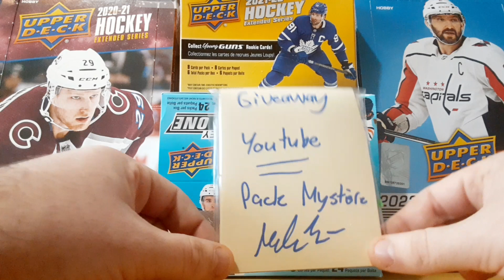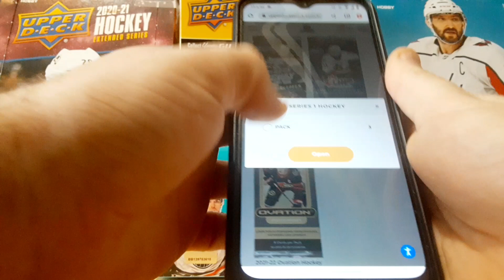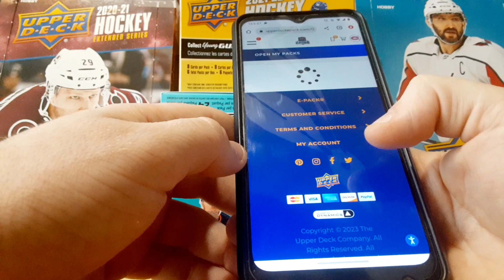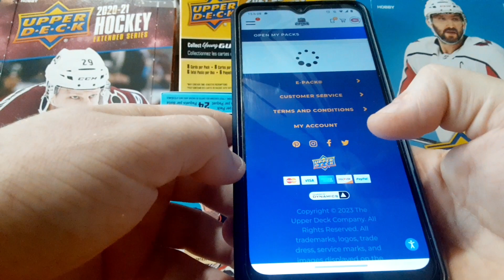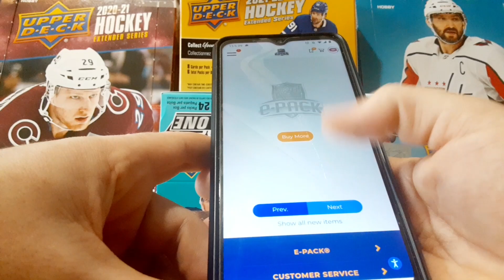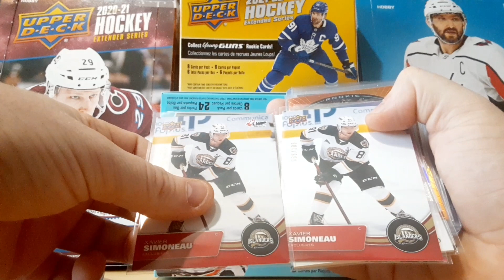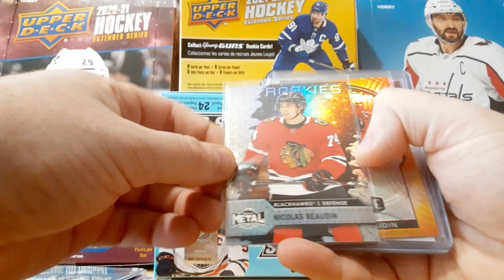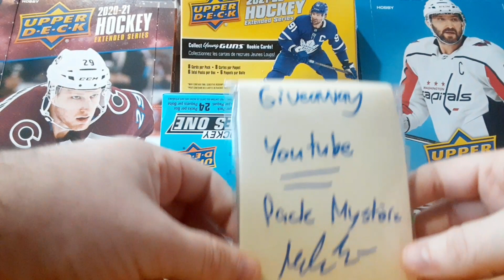Epack Break Hockey Cards Ouverture Random Packs!! Nice Pull!? Autographes? RARE!!? + Giveaway!!